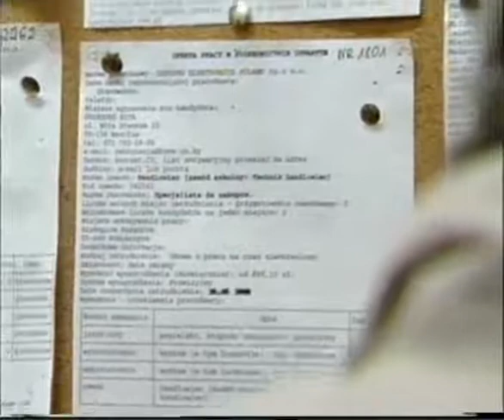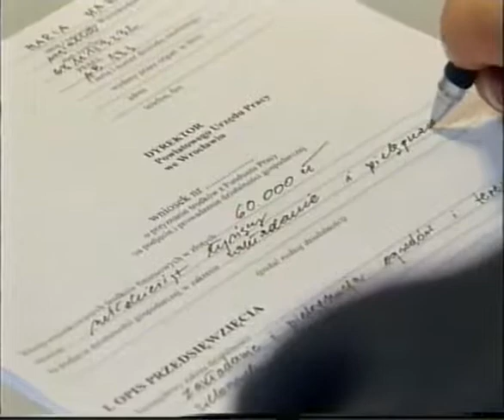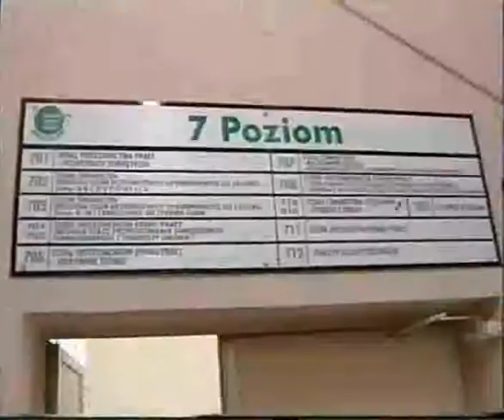Kariera po europejsku 60. III Sektor NGO organizacje pozarządowe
Opis odcinka/motyw przewodni:

6 lipca 2006 roku weszła ustawa, która umożliwia zakładanie spółdzielni socjalnych w Polsce. Robienie kariery w nowym stylu, czyli w sektorze organizacji pozarządowych jest możliwe dzięki wsparciu takich organizacji jak Stowarzyszenie TRATWA czy Urząd Miasta we Wrocławiu.

Przedstawione organizacje:

- Spółdzielnia socjalna jako nowa forma działalności gospodarczej w Polsce